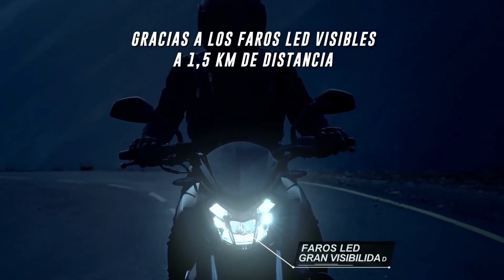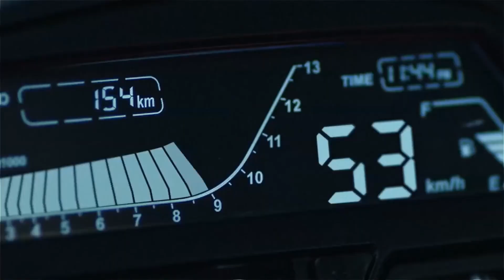✅BAJAJ D400 2022 - SUPERIOR A MT03❓ ( DEU RUIM PRA YAMAHA)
BAJAJ D400 2022 - FORTE COMO A MT-03 COM O PREÇO DA TWISTER 250 ?

Não importa sua idade, conhecimento, escolaridade. Nada disso importa! tudo o que você precisa está no Mecânica, Elétrica e Injeção Expert!

Quem se destaca PRIMEIRO sai na frente da CONCORRÊNCIA!

CLICANDO NO LINK ACIMA você vai aprender as técnicas de aplicação que os melhores profissionais do mercado usam no dia a dia das maiores empresas de reparos automotivos do Brasil.

Após o enorme sucesso do primeiro treinamento de lavagem a seco de veículos, lançamos agora o treinamento de limpeza técnica de motor! Com ele você aprenderá todo o processo de lavagem de um motor sem o uso de água, o benefício de usar essa técnica e como ganhar dinheiro com esse serviço.
Pioneira mundial e maior rede de limpeza e conservação de veículos a seco do Brasil, a DryWash foi fundada em 1995 e é referência mundial em tratamento, reparo rápido e estética automotiva.